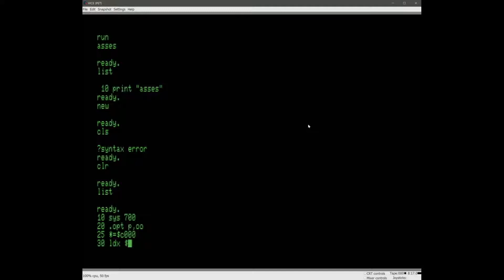PAL Assembly on a Commodore PET 1977 MOS 6502 @ 1 MHz